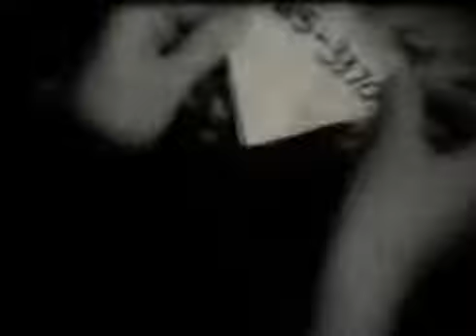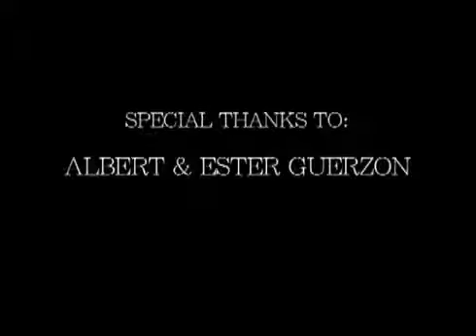Peace of Mind (film scoring)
This is a short film my friend, Dean Banting, wrote and produced last year and I was asked to score music. It's about a tragic story of a failing relationship.

Written and Directed by: Dean Banting
Produced by: Dean Banting and Peter Lee
Cinematography: Dean Banting
Original Music by: Janet Na

Cast
Man: Aziz Hasan
Woman: Francesca McGrory